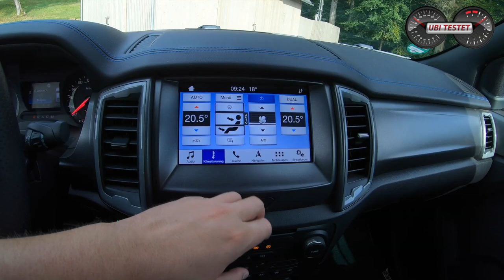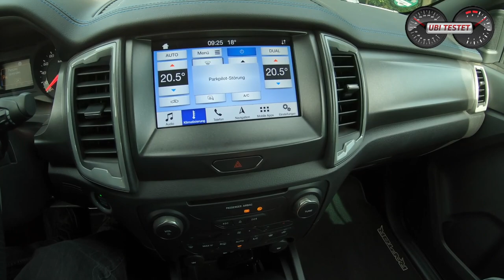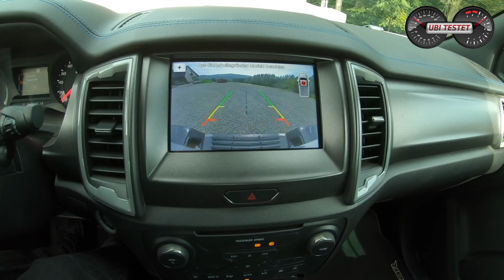Ford Ranger Raptor | Von der Rallye auf die Straße | Review - Test - Fahrbericht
Direkt aus dem Rallye Sport auf die Straße. Der Ford Ranger Raptor. Mit dem Ranger Raptor hat Ford einen absolut harten Helfer im Offroad Bereich auf die Straße gestellt mit martialischer Optik. Ich fahre den Ford Ranger Raptor 2019 auf der Straße und im Gelände mit teils schwierigen Offroad Passagen. Wie meistert der den Spagat zwischen Alltag und hartem Geländeeinsatz?

Equipment:
MaxiCosi MiloFix

Ford Ranger Raptor:
2,0l 4-Zylinder Bi-Turbodiesel
213 PS - 500Nm
170 km/h Vmax